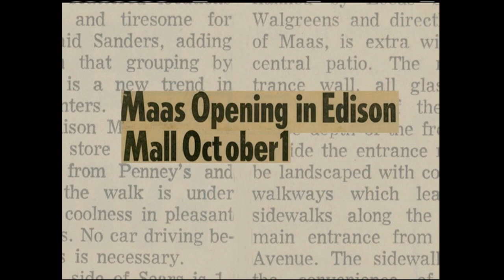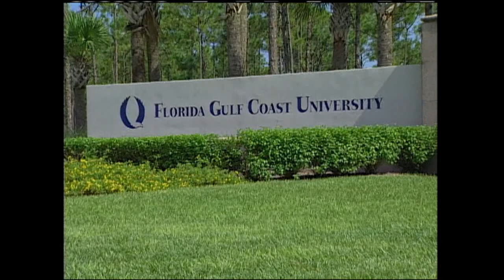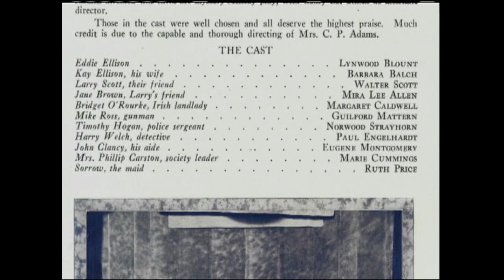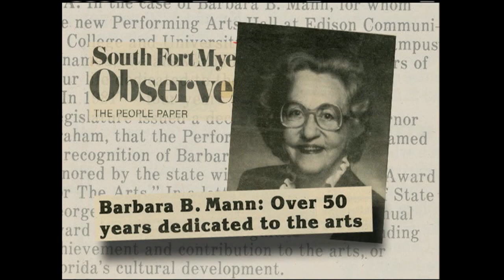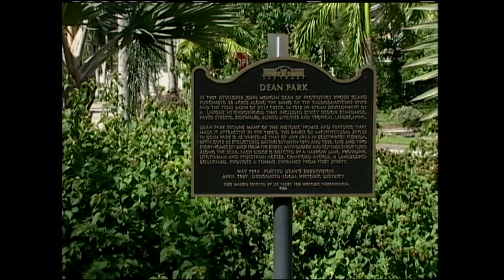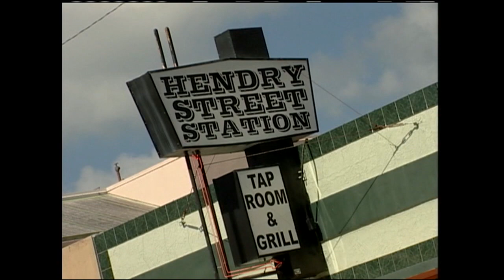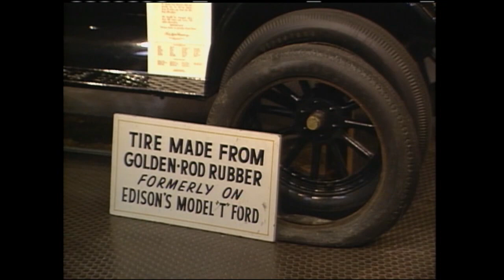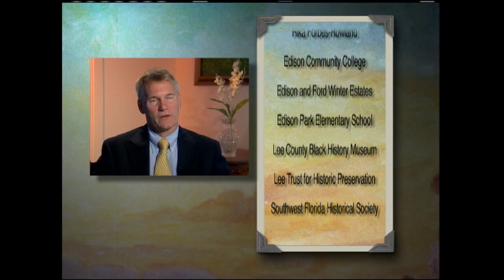Fort Myers, Florida: Part Two | Untold Stories | Florida History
Untold Stories revisits downtown Fort Myers, Florida in the era before malls, documenting its impact on the local business districts at the height of its influence, its eventual decline, and its remarkable revitalization over the past decade.